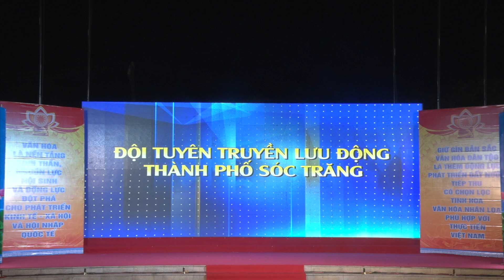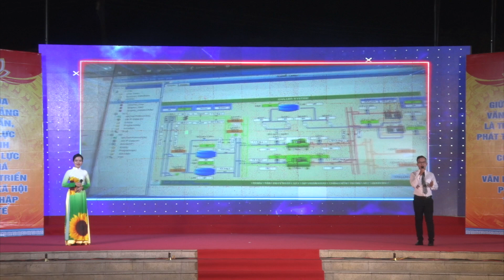Kịch bản "Trùm cuối". Kịch bản: Quốc Huy. Đạo diễn: Quốc Tín.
Trực quan: Quốc Dũng.
Âm nhạc: Thanh Bình.
Biên đạo Múa: Ái Vy.
TTVH TINH SOC TRANG xin giới thiệu những video về văn hóa, nghệ thuật của tỉnh Sóc trăng, mọi người xem và chia sẽ, đăng ký, like... để TTVH TINH SOC TRANG hoạt động tốt hơn, có những video tốt hơn để phục vụ mọi người.